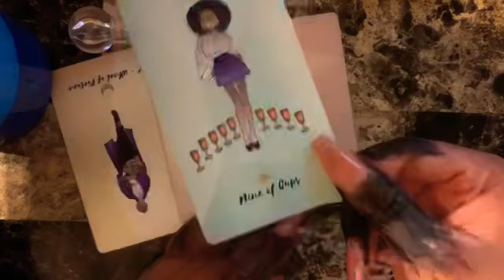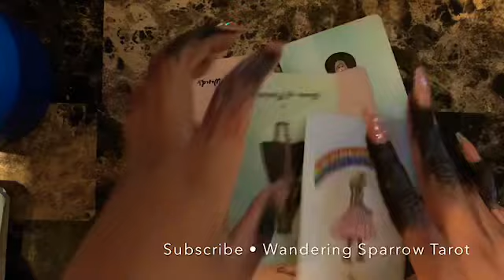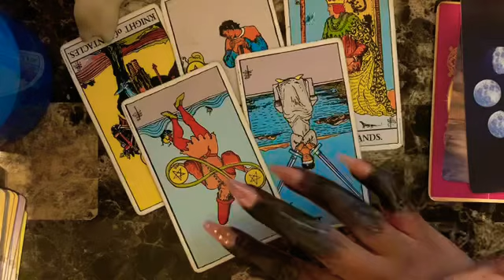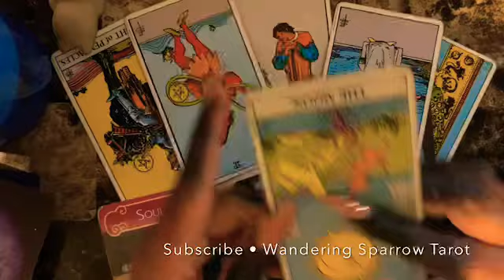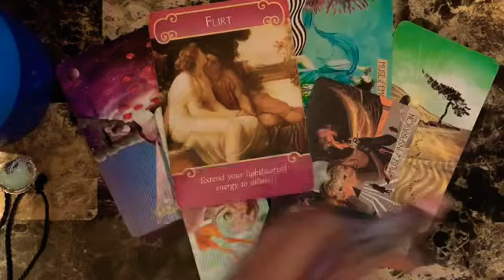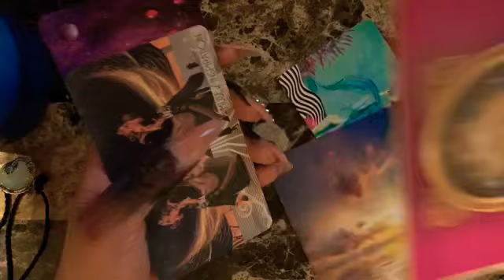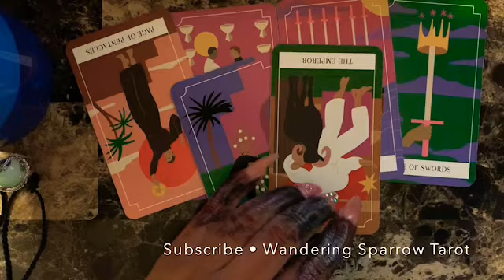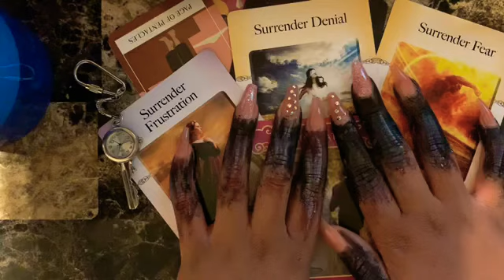Are They Watching You? On Social Media? Through Friends? How & Why? 🔮 PICK A CARD | Low/ No Contact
⏳Time Stamps

(1)02:00
(2)06:10
(3)13:13
(4)19:30